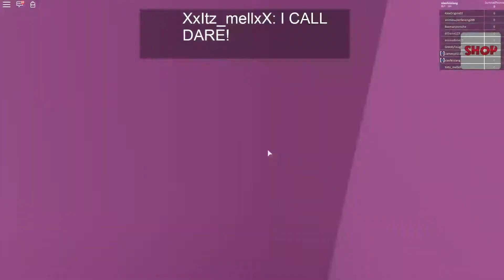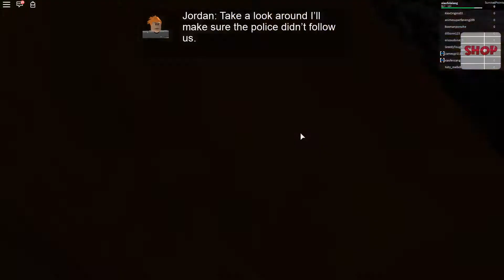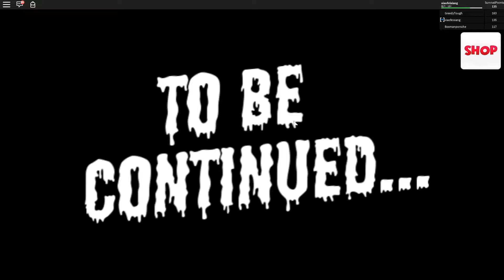Roblox鬼屋故事模擬器 參加生日派對，但發生了不可思議的事！小飛象解說